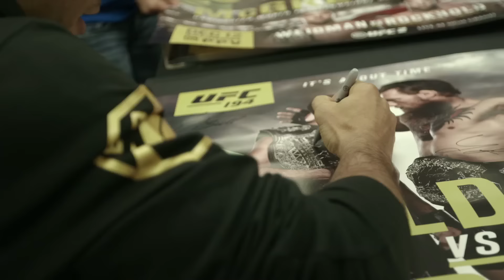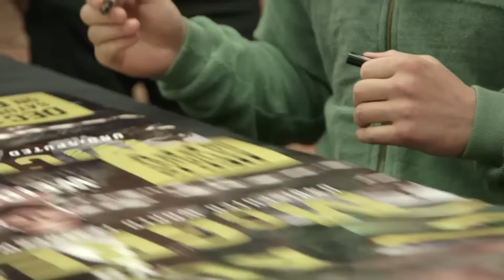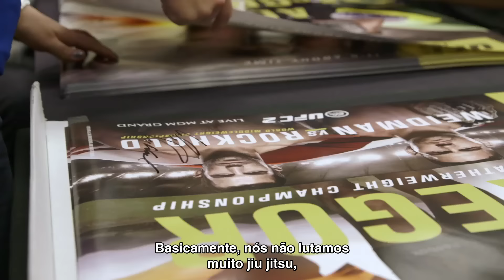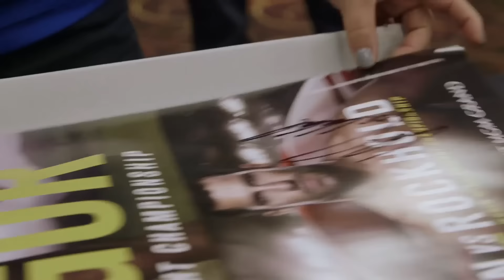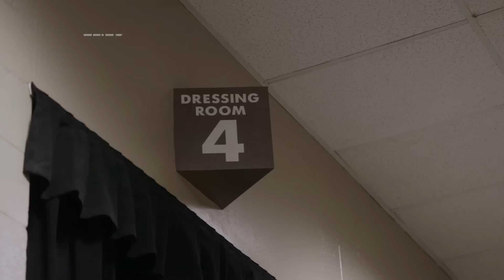Embedded: UFC 194 - Episódio 4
As rotinas de José Aldo, Conor McGregor, Chris Weidman e Luke Rockhold na semana que antecede o UFC 194, que acontece no próximo sábado (12), em Las Vegas.